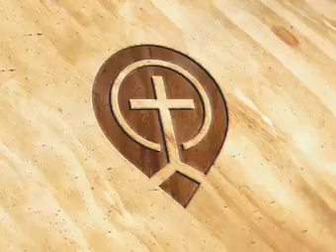The God of The Bible - part 2 - Owen Roberts